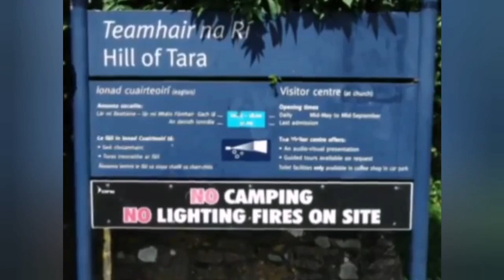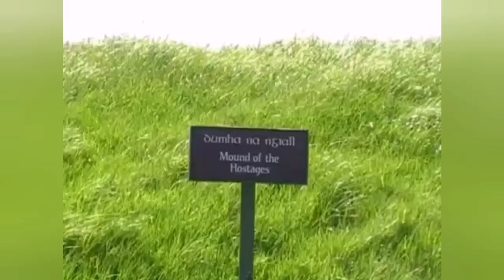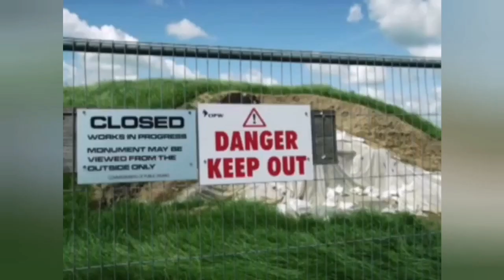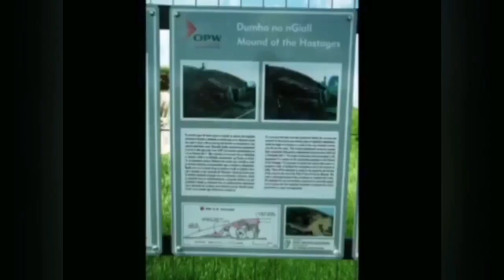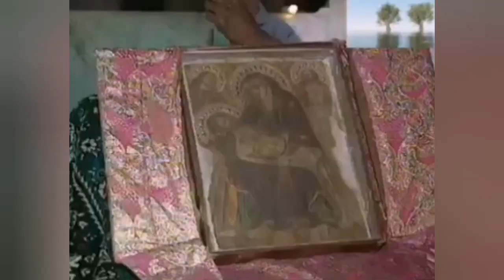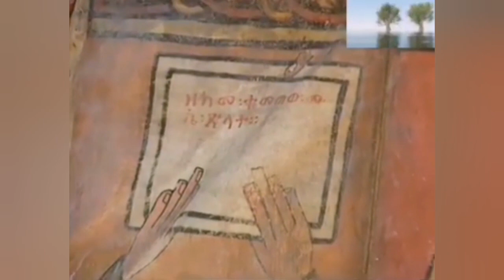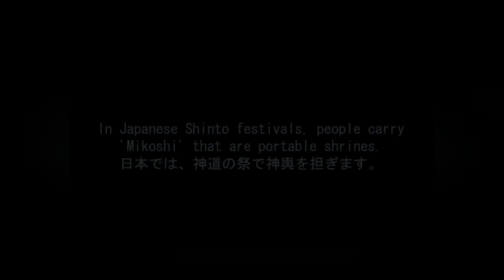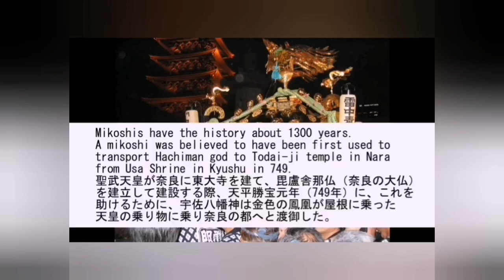Where's the Ark of the Covenant? In Ireland, Ethiopia, Japan?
According to different sources the celebrated Ark of the Covenant was somewhere in the area of the hill of Tara (Torah), Republic of Ireland, 25ish kms away from Dublin. According to different sources, including legends, king Jeremiah's daughter Teia Tephi fled Israel invasion stopping by Egypt and ending up in Ireland where she married Irish king of Israelite origin.

           In Ethiopia there are several shrines in coptic churches that claim, for example in Gondar and in Aksum. The coptic church is thoroughly hebraic in ritual and tradition Tradition has it that king Solomon of Israel had a son, Menelik, from whom the Ethiopian  monarchy stemmed. According to the legend a large group of Israelites would have been sent to Ethiopia. The celebrated Falasha Jews from Ethiopia, now mostly dwelling in Israel, would also stem from them. Another legend has it that they descend from Danites that never left Egypt during the exodus and instead moved south to Ethiopia.

              According to Japanese legends related to the Hata clan, the Ark of the Covenant would be buried in Mount Tsurugi, Southern Japan, where a shinto shrine is. Apart from the supposed Ark of the Covenant the Japanese have a widespread tradition Mikoshis, also known as Omikoshi. The Japanese Mikoshi is clearly inspired on the Ark of the Covenant from ancient Israel. Shinto religion (contrary to Buddhism) doesn't have idol statues & for some Japanese is regarded as just a Japanese version of Israelism. Judaism is the religion of the practiced by the kingdom of Judah and started to being loosely practiced a little before the destruction of Herod's temple with oral rabbinic codes and commandments (mitzvot). Eventually the Babylonian (Iraqi) & Jerusalem's Talmuds codified the oral law as written law. Hence the aim of the difference that I make between Israelism, the mosaic law of the 10 lost tribes of Israel, and Judaism, the later evolution of mosaism, among the Judahites, more popularly known as Jews.

            The Ark of the Covenant has been said to be spotted in more locations than the previous, but these are the most outstanding ones. & then off course it has been claimed to have been found in Jerusalem. Perhaps is really in the heavenly temple mentioned in the Bible. Who knows really? Only God knows.